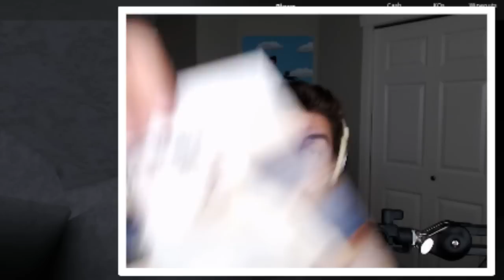STRANDED ON THE MOON IN ROBLOX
In today's video, Denis and Sir Meows A Lot fly to the moon but get stranded! Can they build a spaceship and escape before its too late?
► DENIS BACK-TO-SCHOOL BACKPACK NOW AVAILABLE!!